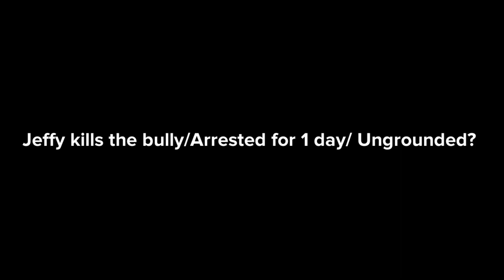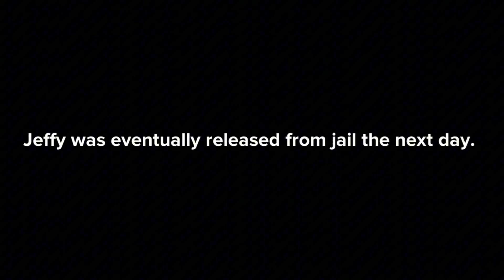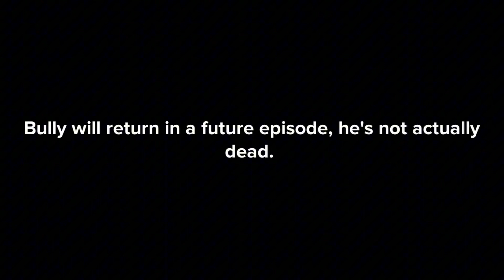Jeffy kills the Bully. YOU WON’T BELIEVE HOW IT ENDS!!!